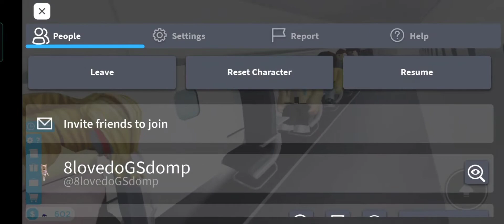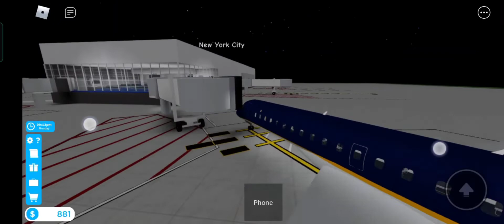my first gaming video (play on phone)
hi everyone my first gaming video on phone